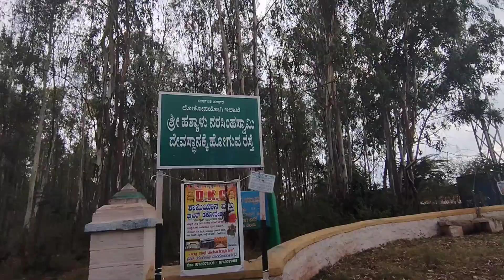ಹತ್ಯಾಲ್ ನರಸಿಂಹ ಸ್ವಾಮಿ ದೇವಸ್ಥಾನ | Hathyal Narashima Swamy Temple | KB cross | Tumkuru